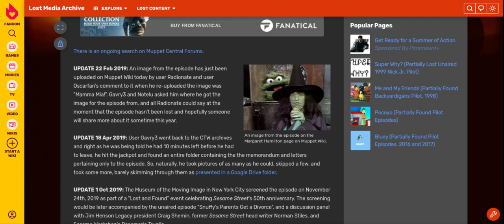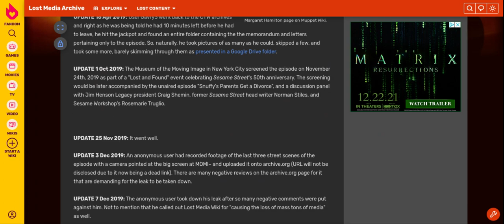Sesame Street Episode 0847 The Wicked Witch Of The West (Partially Found)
Part 02: (Lost)